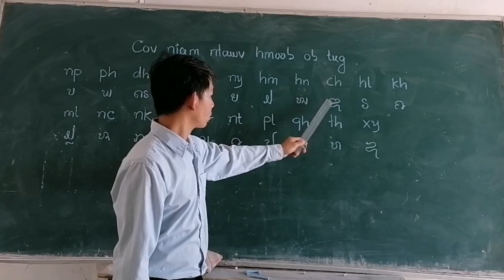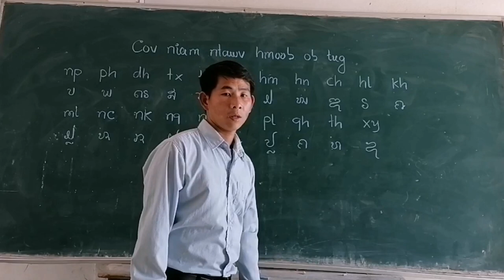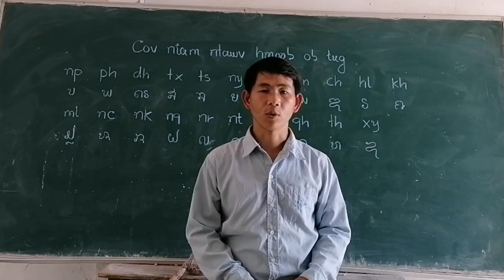Cov niam ntawv hmoob ob tug. by chai lor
Qhia ua kev kawm rau peb txhua tus xwb.              Ua tsaug